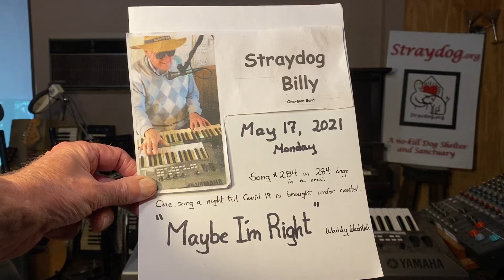Maybe I’m Right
Written by Waddy Wachtell
                      ~4pm CT USA

Song #284 in 284 days in a row.  One song a night till Covid 19 is brought under control and we can go out and play some regular gigs again with the whole band. (Gig Set 2, Song 14)

In 1997 the late Pat Arnold, with her husband Bill Arnold, officially co-founded Straydog Inc., a no-kill dog shelter and Texas non-profit corporation with 501(c)(3) TAX EXEMPT STATUS from the IRS. Straydog No-Kill Dog Shelter (Straydog Inc.) is still going strong, still rescuing, rehabilitating and adopting out formerly stray and other homeless dogs.